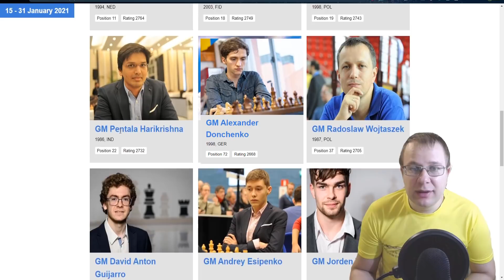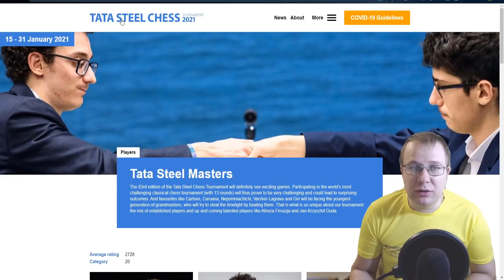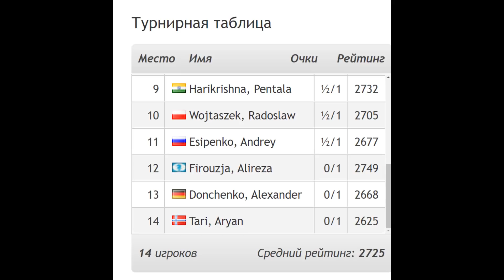ШАХМАТЫ. СУПЕРТУРНИР TATA STEEL CHESS 2021. ВЕЙК-АН-ЗЕЕ. ОБЗОР ПЕРВОГО ТУРА. БЛЕФ ЧЕМПИОНА МИРА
С 16 по 31 января в небольшом городе в Нидерландах, а именно в Вейк-Ан-Зее состоится очередной шахматный фестиваль под названием Tata steel chess 2021. Пандемия не послужила поводом для отмены шахматного турнира, который проводится каждый год с 1937 года (кроме 1945) и является одним из старейших шахматных турниров. В этот раз без замен также не обошлось, но состав получился очень интересным. Играют чемпион мира Магнус Карлсен и второй номер мирового рейтинга Фабиано Каруана, юный вундеркинд Алиреза Фируджа, а также Максим Вашье-Лаграв, Аниш Гири, Ян Кшиштоф Дуда, Пентала Харикришна, Антон Давид Гихарро, Нильс Гранделиус, Арьян Тари, Андрей Есипенко (единственный представитель из России, а также дебютант этого турнира), Александр Донченко, Йорден Ван Форест и Радослав Войташек. Соперники сыграют по круговой системе в 13 туров.

В первом туре играют:
Магнус Карлсен - Алиреза Фируджа
Пентала Харикришна - Максим Вашье-Лаграв
Андрей Есипенко - Ян Кшиштоф Дуда
Нильс Гранделиус - Александр Донченко
Фабиано Каруана - Йорден Ван Форест
Аниш Гири - Арьян Тари
Радослав Войташек - Давид Антон Гихарро